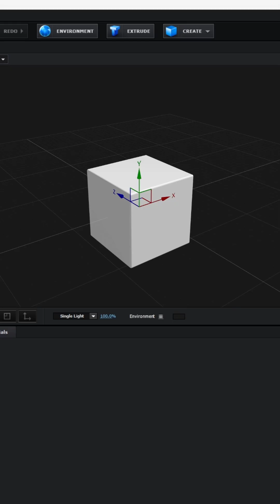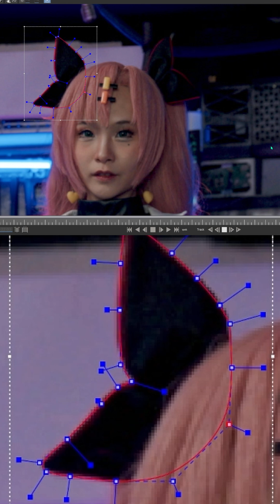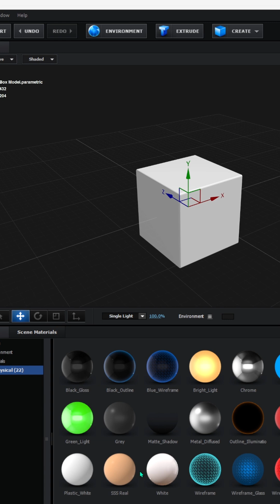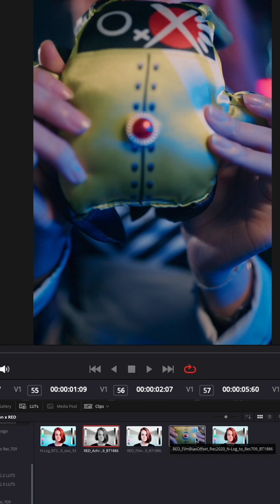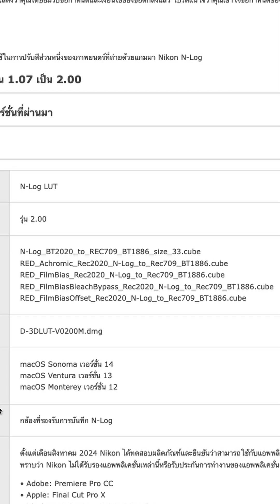เทคนิค Roto Graphic ซ้อนหลังตัวแสดง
แนวคิดวิธีทางทำงานคู่การทำ CG 101 หนึ่งใน Skill สำหรับการเริ่มต้นที่เราต้องมี คือการ Roto หรือการกั้น masking ครับ Clip นี้ผมจะมาแชร์วิธีการวางแผนและขั้นตอนการทำงาน ย่อยมาให้เข้าใจง่ายๆ เกี่ยวกับการจัดแสงเพื่อการทำ CG และการ Roto เพื่อนำ Graphic ซ้อนหลังตัวแสดงครับ

Magic and Light

Lens : NIKKOR Z 24-70 mm f/2.8 S
           NIKKOR Z 35mm f/1.8 S
Model : rinacosplay
Light : Nanlite pavotube / forza